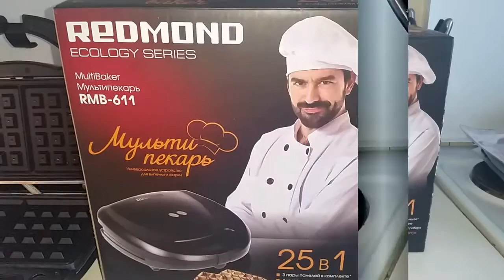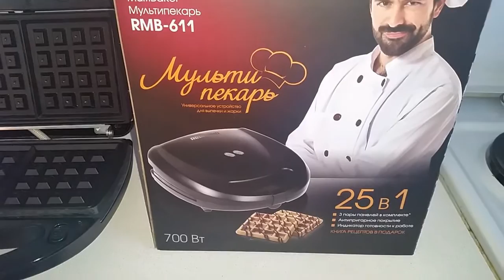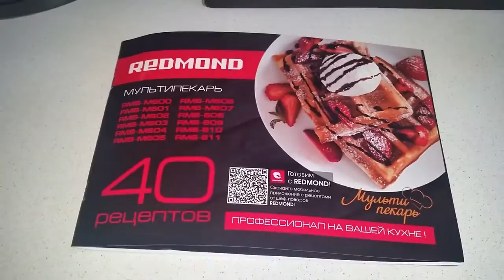Обзор Мультипекарь Redmond RMB - 611 !!!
Обзор Мультипекарь Redmond RMB - 611.Отлично выпекает и жарит!!!